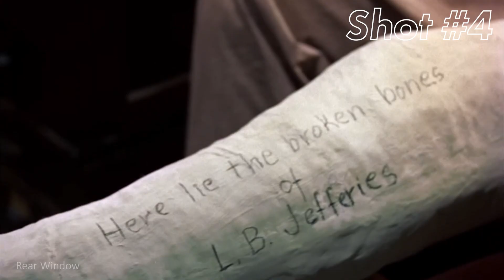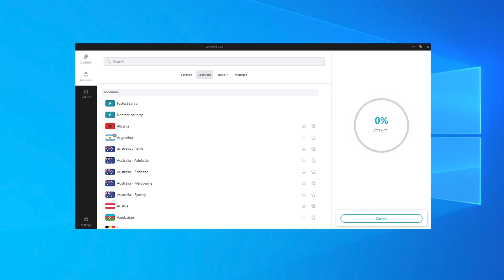The Art of the One Location Movie | Video Essay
In this video we explore the art of the one location movie by using the example of three films I admire:
- 12 Angry Men (1957) by Sidney Lumet
- Rear Window (1954)  by Alfred Hitchcock
- The Father (2020) by Florian Zeller

We can see how these movies are able to create isolation, a pressure cooker atmosphere, and a mystery box.

Video made by Moises & Sergio Velasquez

Time Stamps:
0:00 - Intro
2:00 - Isolation
5:18 - Pressure Cooker
8:37 - Ad
9:50 - Mystery Box
13:22 - Outro

Movies Clips used in this Video:

10 Cloverfield Lane
12 Angry Men
127 Hours
Alien
Carnage
Ex Machina
Locke
My Dinner With Andre
Rear Window
Snowpiercer
The Father
The Hateful Eight
The Invitation
The Lighthouse
The Mist
The Shining
The Thing